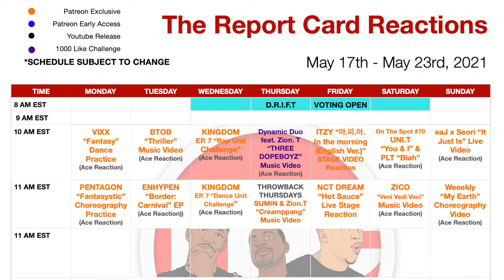SUMIN & Zion.T "Creamppang" Music Video Reaction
We check out the music video for "Creamppang" by SUMIN & Zion.T.  Check out our reactions and let us know what you thought in the comments!

Grade Scale

Check

Dash

X